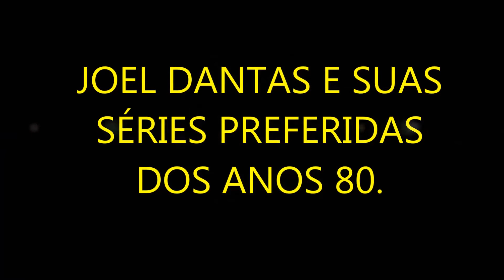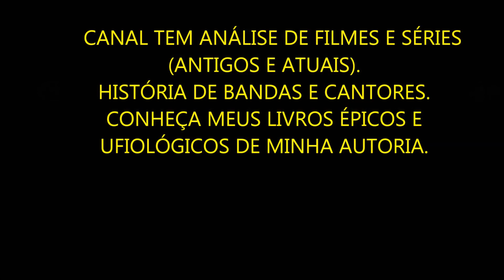02 - SÉRIES DO SÉCULO 21, SUGESTÕES POR JOEL DANTAS.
02 - SÉRIES DO SÉCULO 21, MELHORES DICAS.

                                                    PARTE 02
01 - SANTA CLARITA DIET (2016) COM 01 T
02 - STRANGE THINGS (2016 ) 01 T.
03 - SENSE 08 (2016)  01 T.
04 - LUKE CAGE (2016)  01 T.
05 - PABLO ESCOBAR: SENHOR DO TRÁFICO (2012).
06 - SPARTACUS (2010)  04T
07 - TODO MUNDO ODEIA O CRIS (2009)
08 - SUPER NATURA – 2005 -
09 - 24 HORAS (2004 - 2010)
10 - BETTER CALL SAUL (2015)
11 - THE KILLING (2O11)
12 - CIS LAS VEGAS (2000)
13 - THE WALKING DEAD (2010)